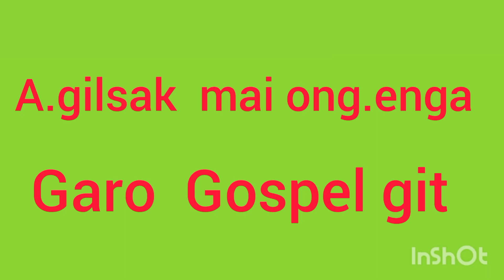GOSPEL VIDEO, Cover song video, A.gilsak mai ong.enga. @Smithson Garo channel tv.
Youtube, @smithsongarochanneltv7963 Ka.sara ripengrang da.ode chinga mitamde cover song videorangkosan upload ka.chenga. singer Sengban K . sangma. Ia bilsion chingni gital videorangko banggija sal jarango niksona man.gen.